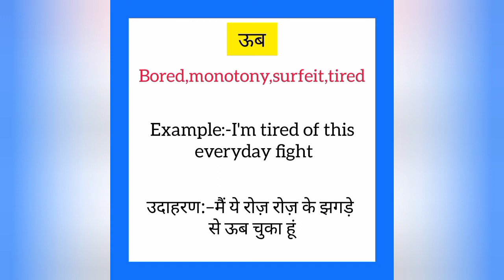Oob ko english mein kya kahate hain | ऊब को इंग्लिश में क्या कहते हैं | Bored meaning in hindi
Oob ko English me kya kahate hain
Oob को इंग्लिश में क्या कहते है

ऊब को इंग्लिश में bored कहते हैं
Oob ko English mein bored kahate hain